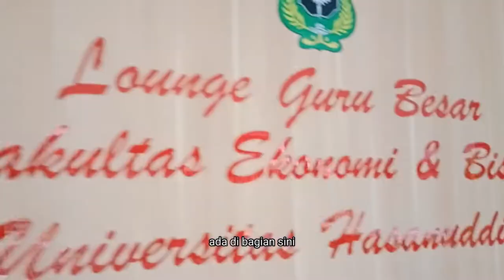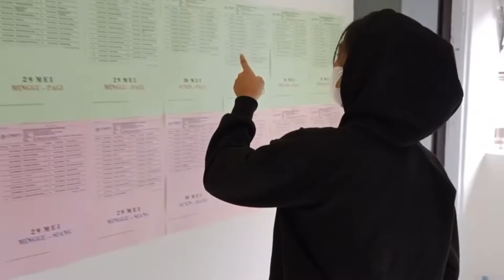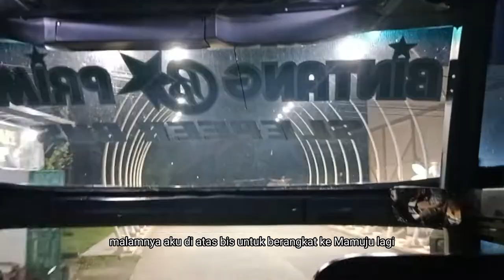Temenin Adek ke-Makassar buat Tes SBMPTN ||Universitas Hasanuddin|| Daily Life Vlog.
Halo teman-teman balik lagi ke chanel ku. Malam ini aku bakalan ke Makassar lagi buat temenin adek yang akan tes SBMPTN di Universitas Hasanuddin.

karena ini pertama kalinya dia datang ke Makassar jadi harus ada yang temannya 😁

di video ini menjelaskan bagaimana kegiatan yang aku lakuin dengan sepupuku juga selama kami di makassar

jangan lupa tonton sampai habisyaaaa. Terimakasih